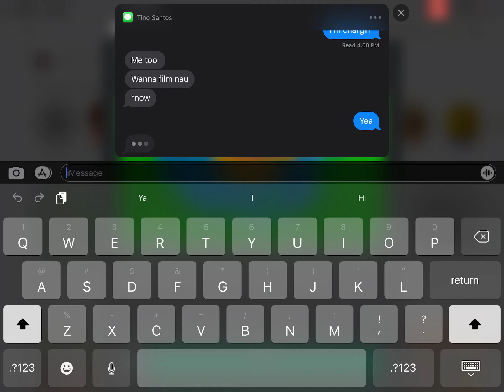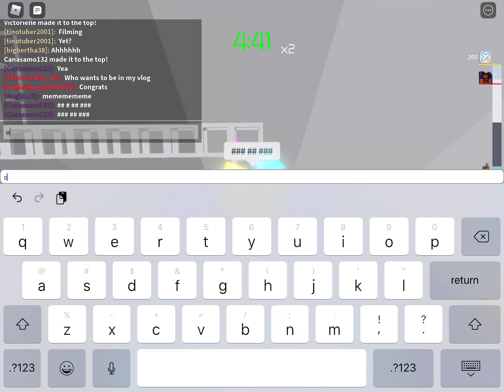Racing my cousin in Tower Of H***! (Roblox)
Today I will race my cousin in Tower Of H***. thx for watching m8!